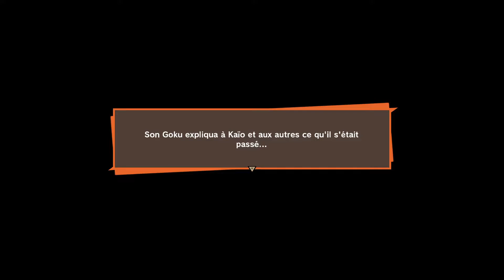Dragon Ball Z Kakarot - Let's Play FR #9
Si vous souhaitez accéder à la liste des épisodes, une fiche est à votre disposition en haut à droite de la vidéo qui vous donnera accès à la playlist.

 ---=== INFORMATION JEU ===---

Revivez l'histoire de Son Goku et des Guerriers Z dans DRAGON BALL Z: KAKAROT ! Au-delà des affrontements épiques, vivez le monde de DRAGON BALL Z, combattez, mangez, pêchez et entraînez-vous avec Son Goku, Son Gohan, Vegeta et les autres.

Développeur : CyberConnect2
Plates-formes : Nintendo Switch, PlayStation 5, PlayStation 4, Xbox One, Xbox Series, Microsoft Windows, Google Stadia
Éditeurs : Bandai Namco Entertainment, Namco Bandai Games America Inc.
Genres : Jeu de combat, Action-RPG, Jeu d'aventure